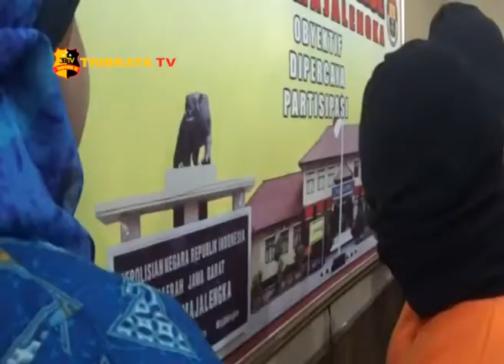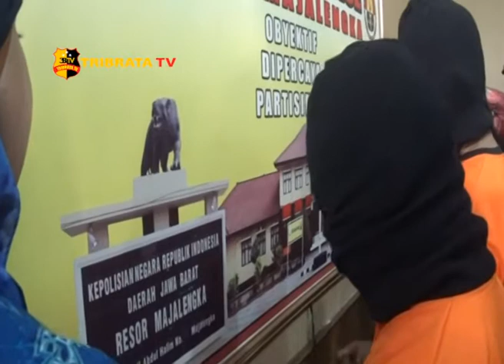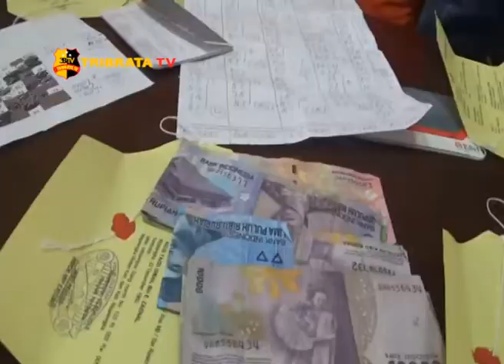EMPAT PELAKU JUDI TOGEL DICIDUK